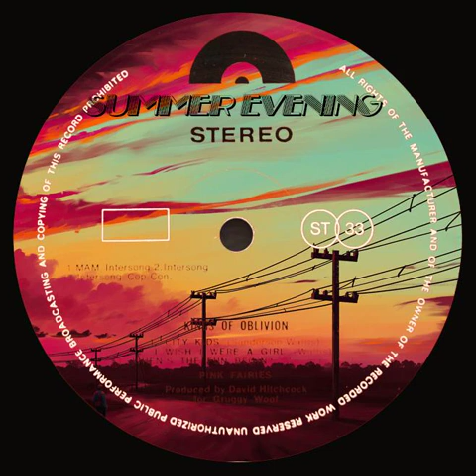"Summer Evenings"| Gunna Type Beat [Deep]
When i listen to this beat i think of summer evenings with da boys. This Instrumental could fit for a deep gunna song. Gunna Type Beat

If you have no cash buying it send me your account statement and i will get you a liscence

produced by HooD aka. Philis

 Summer Evenings Deep Gunna Type Beat